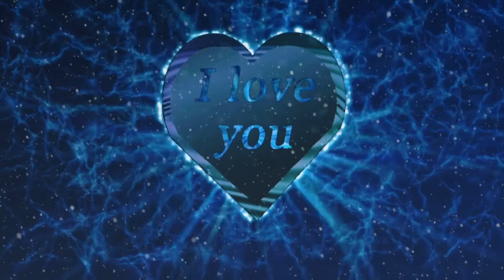Pinalitan ko nang ibang Sound, Kay bisag pasko way Pardon Po..